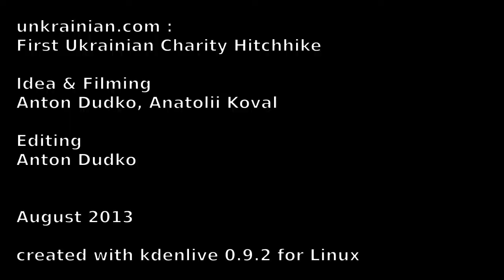unkrainian Episode 14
04 & 05 August 2013
unkrainian in ITALIA, part 1